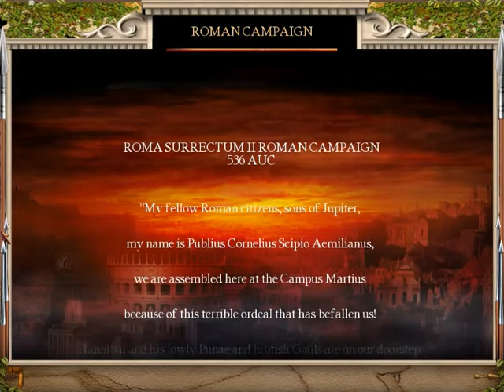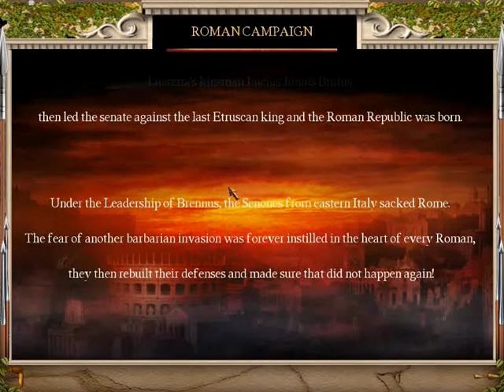Roma Surrectum 2 Campaign, Rome (Part1)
Hi, sorry but no high quality, the video would be to big. This a RS2 Campaign, i a m playing as the roman republic. In the next part, there will be no lagging. Enjoy.